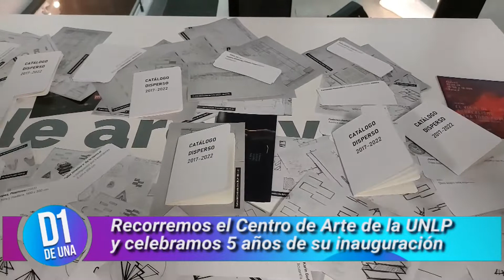D1 | MOVIL RECORRIENDO EL CENTRO DE ARTE DE LA UNLP